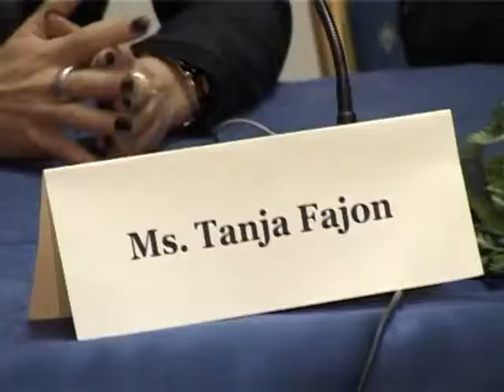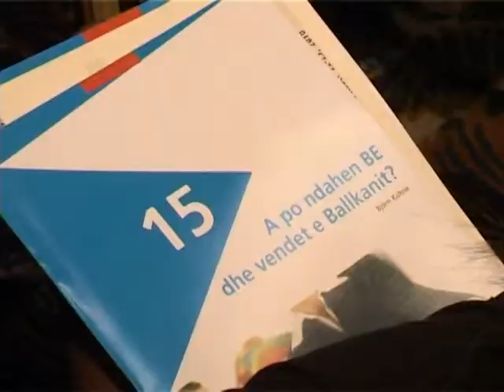TANJA FAJON NE TIRANE LIBERALIZIMI I VIZAVE PARA KRISHTLINDJEVE LAJM